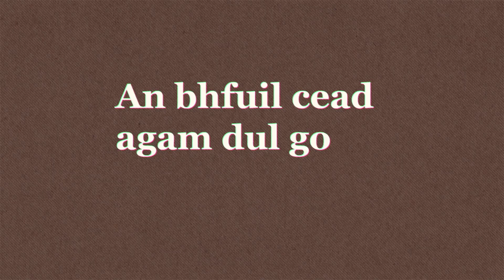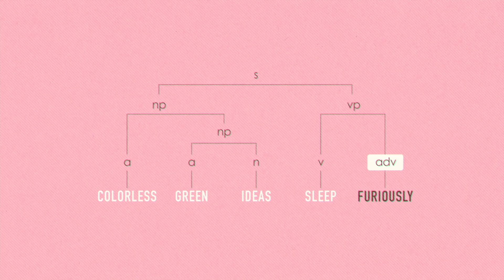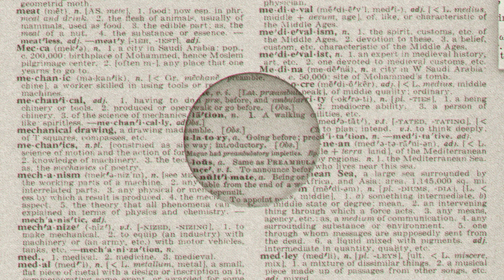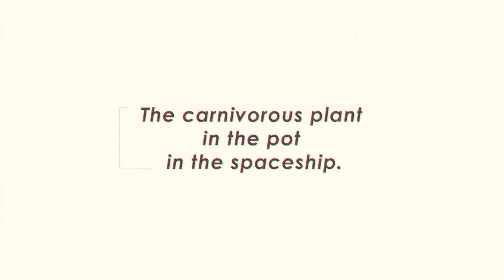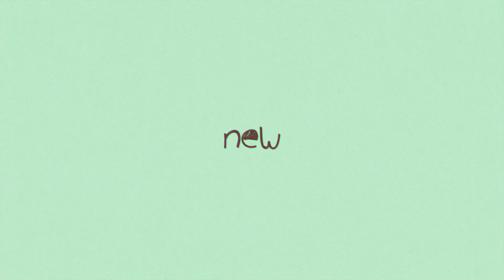Was haben alle Sprachen gemeinsam? - Cameron Morin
Sprache ist unendlich variabel. Jeder von uns kann unendlich viele Sätze in seiner Muttersprache zusammenfügen, und das schon in jungen Jahren - fast sobald wir anfangen, in Sätzen zu kommunizieren. Wie ist das möglich? In den frühen 1950er Jahren stellte Noam Chomsky die Theorie auf, dass der Schlüssel zu dieser Vielseitigkeit in der Grammatik liegt. Cameron Morin erläutert Chomskys Theorie der universellen Grammatik im Detail.

Lektion von Cameron Morin, regie von Eoin Duffy